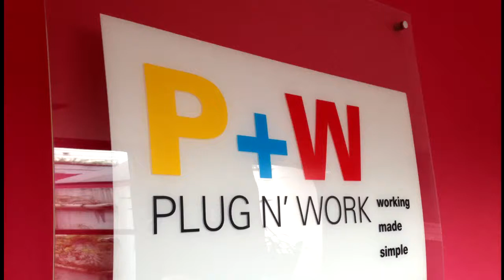Coworking - Plug N Work - Apresentação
A Plug N Work é um ecossistema para desenvolvimento de negócios e pessoas.